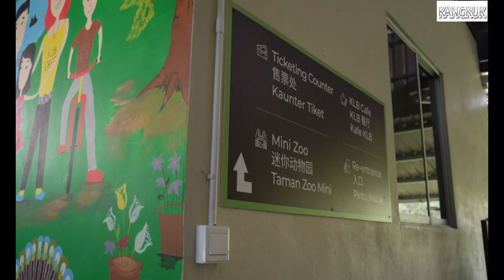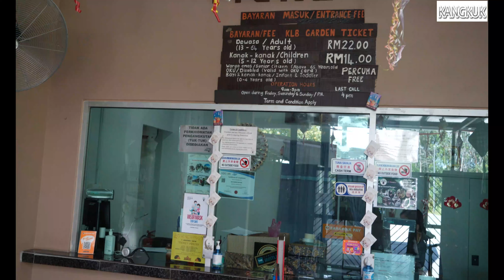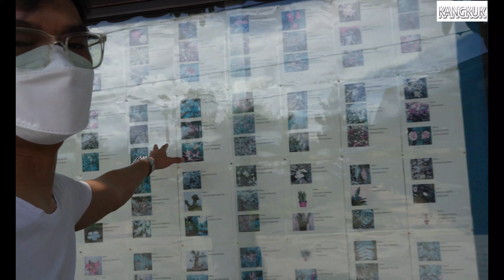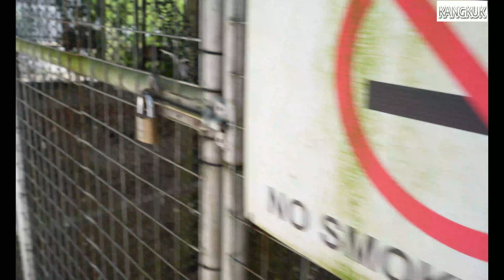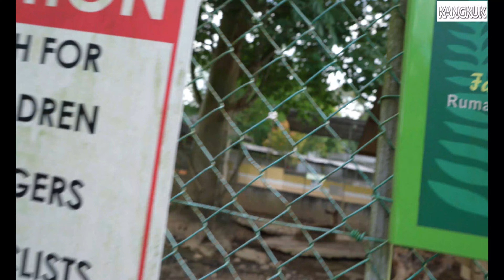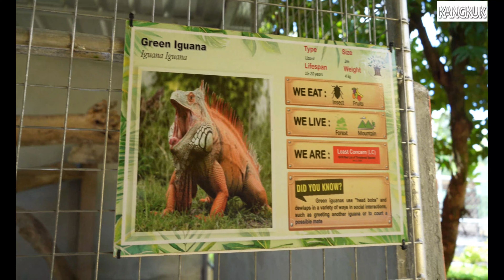KLB GARDEN viral.ada haiwan pelik🤔dalam mini zoo borneo.bo neo#borneo